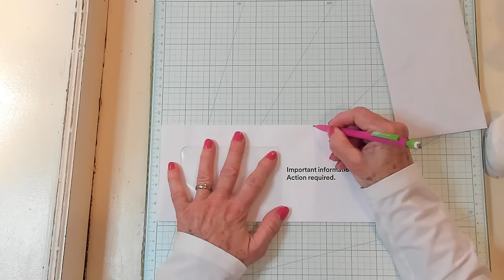Envelope Fold Out Junk Journal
Creating an Envelope Fold Out Junk Journal, using Chapter One Papers Pink Bouquet digital kit.
Items Used:
*Chapter One Papers - Pink Bouquet digital kit.
*Sari Silk- Crimson Heart Studios

This video is about making an envelope fold out junk journal. How to use envelopes to create a journal that folds out. How to make an interactive envelope junk journal. Using envelopes for a junk journal. Junk mail envelopes in your junk journal. Cathy's Garden YouTube Channel has how to and tutorial for the junk journal creator. Cathy's Garden YouTube Channel had easy junk journal ephemera.